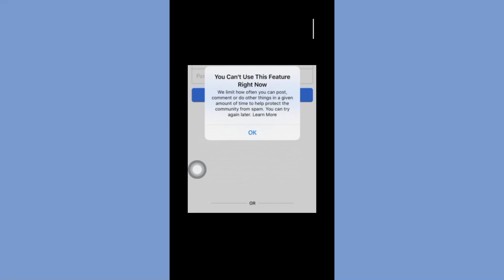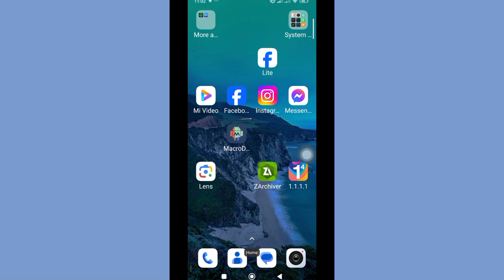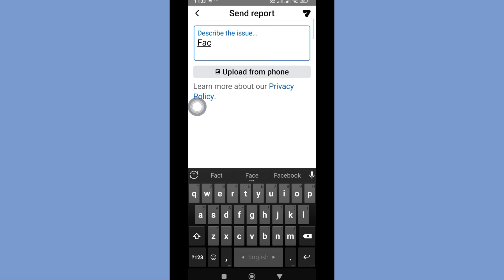Facebook Error Problem How To Fix You Can't Use This Feature Right Now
🖍️ Here In This Video I will show you [ Facebook Error Problem How To Fix You Can't Use This Feature Right Now | Fix ] So watch this video carefully and don't skip this video if you skip this video then you will not understand very well so if any problem you can ask me and comment below i will try to solve your problem if you like this video then please hit like and subscribe my channel thank you.❤️‍🩹❤️‍🩹❤️‍🩹